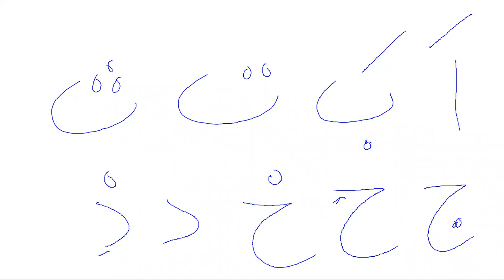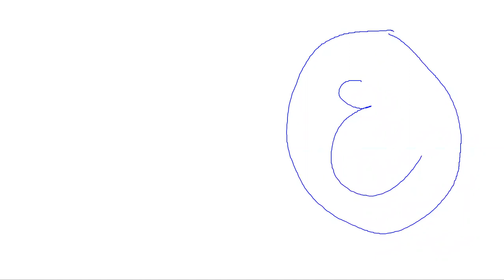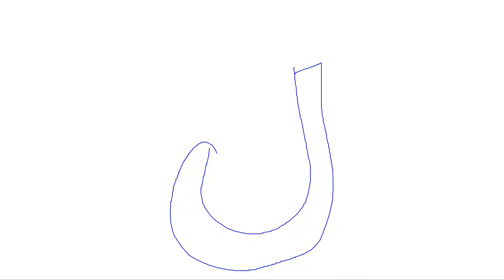AZIZAH BELAJAR HURUF HIJAIYAH BERSAMA KAK SITI ASYIAH DARI TAIWAN- ARIRKM